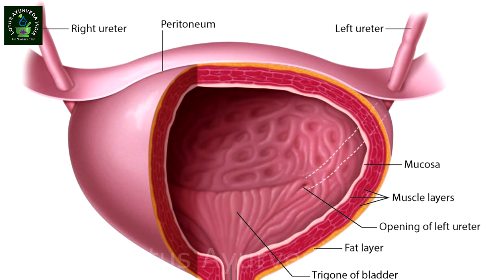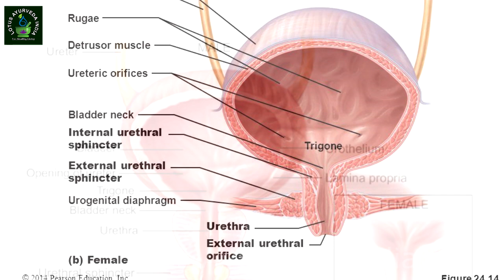पित्त की थैली में जमी पथरी को जड़ से खत्म करते हैं ये उपाय || Cure Your Stone In 24 Hours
पित्त की थैली में जमी पथरी को जड़ से खत्म करते हैं ये उपाय || Cure Your Stone In 24 Hours || LOTUS AYURVEDA INDIA